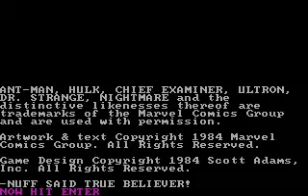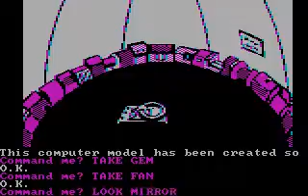DOS Game: Questprobe Featuring The Hulk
Questprobe featuring The Hulk gameplay. Played and recorded with DOSBox.